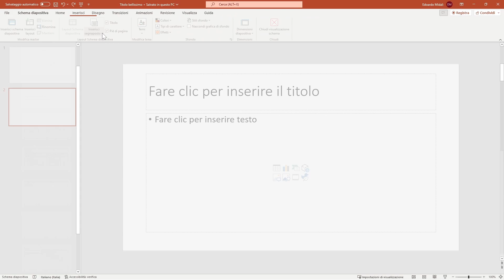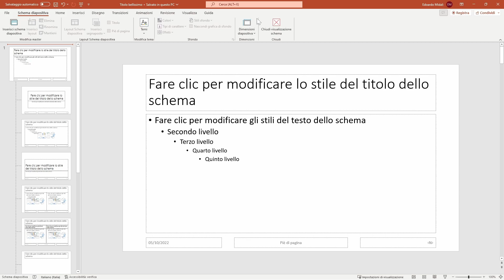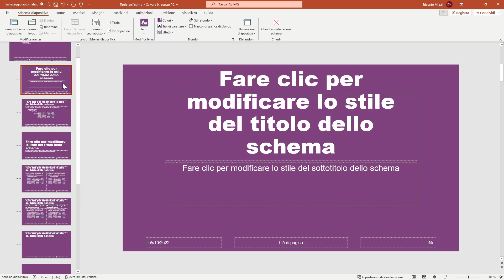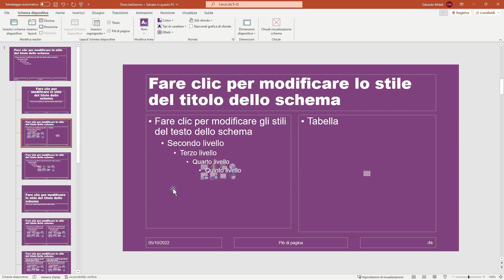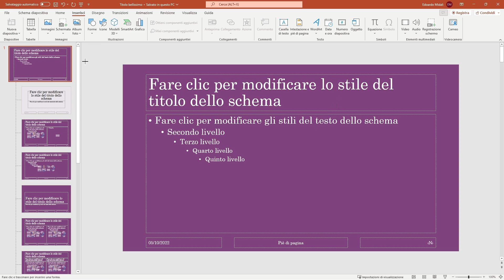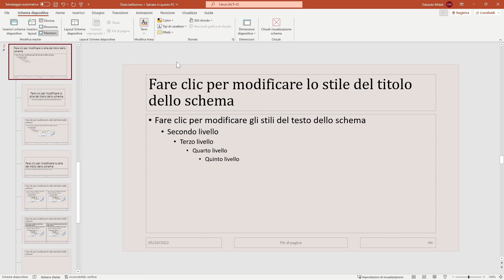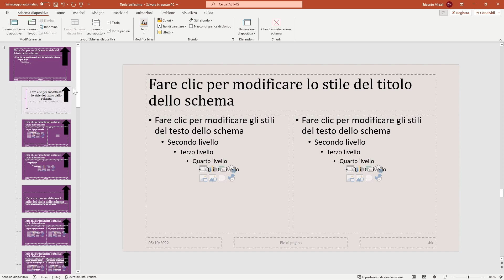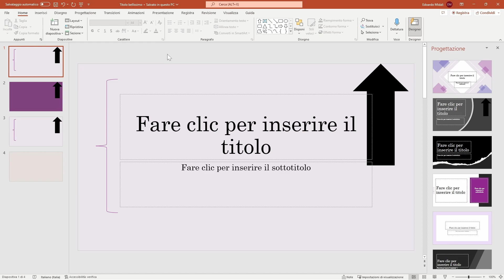Schema Diapositiva - POWERPOINT TUTORIAL ITALIANO 23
Lezione 23 di Powerpoint. Oggi vediamo nel dettaglio lo Schema Diapositiva e tutto ciò che ci permette di fare. Lo avevamo già intravisto nell'episodio dei Layout delle diapositive, senza però spiegare bene di cosa si tratti.

📚 ► Consigli per libri e postazione da lavoro: